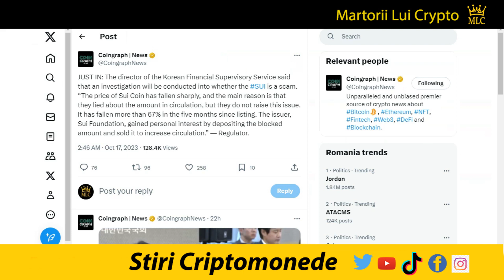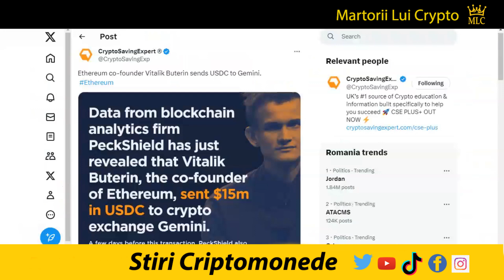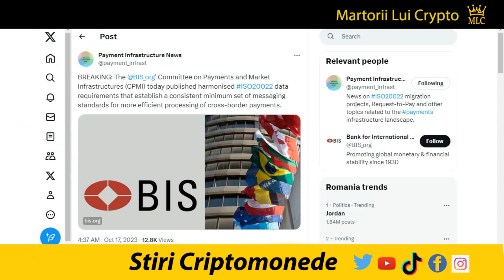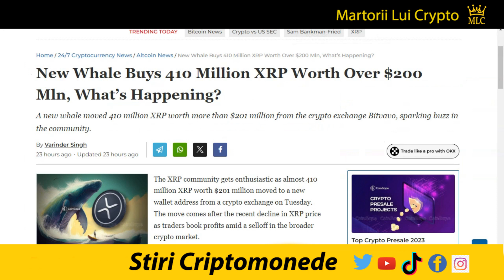Stiri Crypto: Balena Cumpara 410M XRP, SUI Scam, Bomba Financiara, Flare Network, Bitcoin, Iota, ETH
XRP:  rJ8FkbmCVxjxBG9UjqxemYRs32DLKGD85P
XLM: GB6YHV2MEG4J23NTJG46AWR6D4FWLU3W3WMNWKXBKR6ZAKAZES7WPFZE
VET: 0x12e58f59bcd85036c5ef613d9ea4dddf6715b0f3
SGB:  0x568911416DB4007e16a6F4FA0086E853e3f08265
BTC:  1gu8gBUhMMApb5VawHGVz8TRTmHhXSAdC
✅ Multumesc 👍

1. Nu sunt consilier financiar, nu am nici un studiu in finante, investitii, banci sau mai stiu eu ce cuvinte din astea fensi dar sunt mandru sa te anunt ca am doua clase ca trenu plus ceva experienta in pascut vaca pe izlaz. Mai mult de atat, informatiile "financiare" din acest video de amuzament au fost primite la bautura de la o herghelie de caii verzi ce pasc fericiti pe peretele meu din sufragerie.

2. In acest video promovez diferite oferte sau produse prin link-uri de afiliat iar daca folosesti unul din link-urile din descriere este posibil ca atat eu dar si tu in unele cazuri sa primim diferite bonusuri platite in criptomonede.

3. Ma absolv de orice vina si esti direct raspunzator de deciziile pe care le iei daca informatiile din acest video te-au influentat in vreun fel.